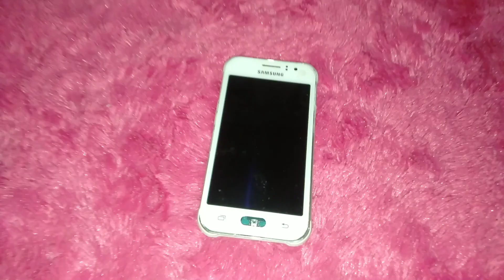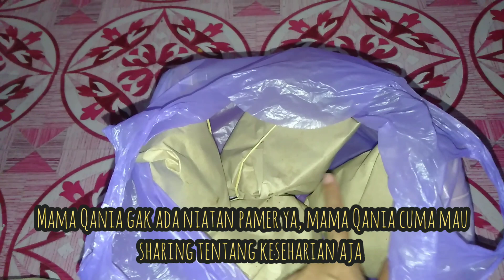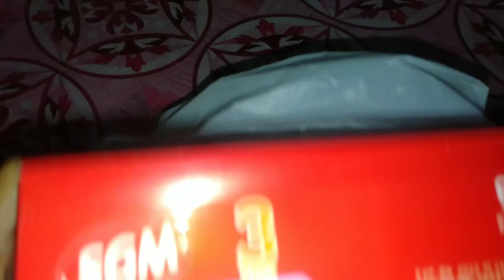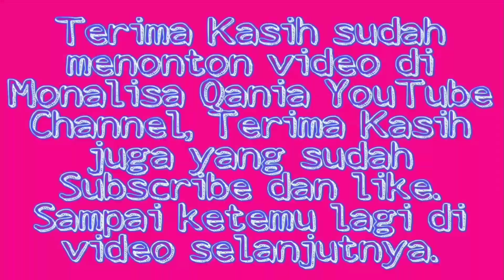A day in my life || aktivitas harian IRT seharian dari malam, pagi, siang, dan sore